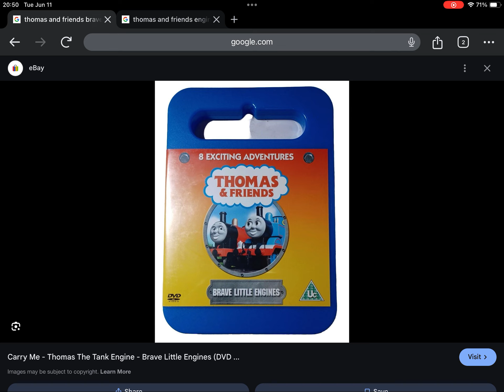Happy 17th Anniversary to Thomas And Friends Brave Little Engines (2007)!